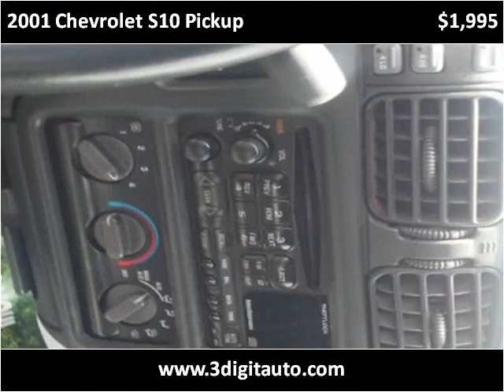2001 Chevrolet S10 Pickup Used Cars Lancaster OH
This 2001 Chevrolet S10 Pickup is available from 3Digit Auto Sales.